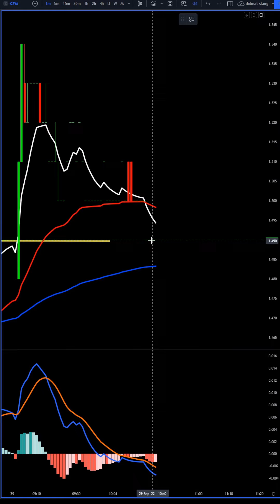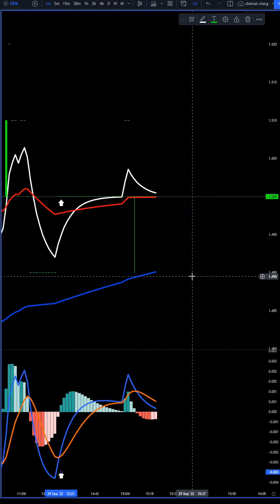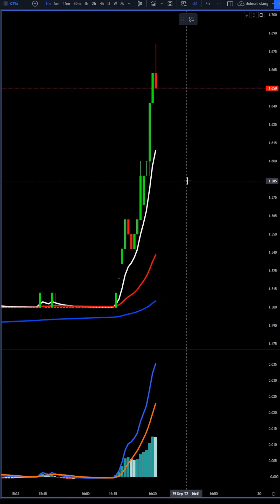CFM Rempit 29 09 2022 Asas Rempit Untung RM 8,600